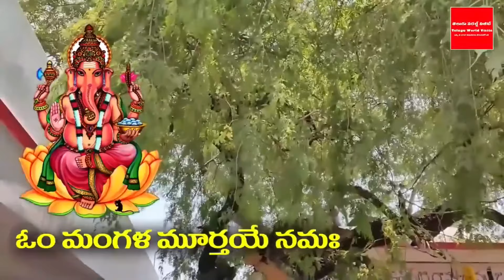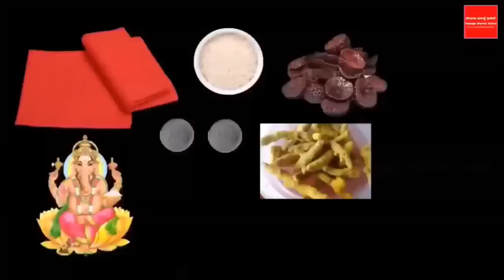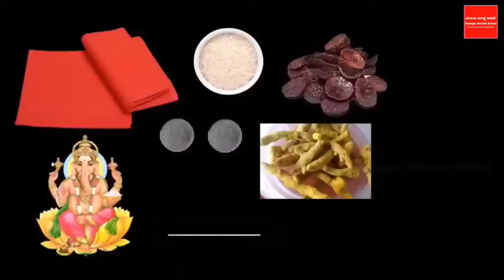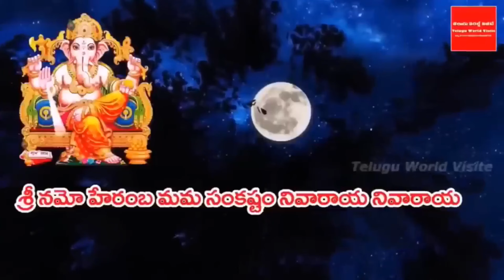రేపే సంకష్టహర చతుర్థి పొరపాటున ఈ కూర తింటే అష్టకష్టాలు తప్పవు గండాలు ఎదురౌతాయి ! తెలుసుకోండి !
YouTube For any business queries please contact